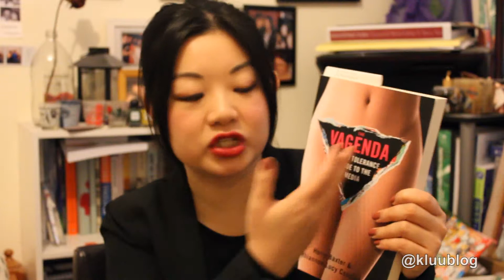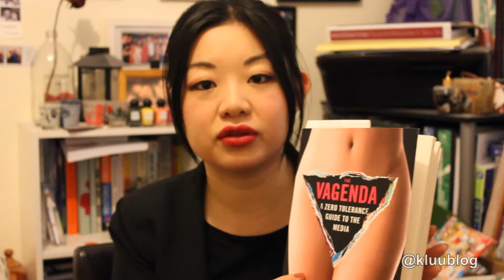When a Loner says NO more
Karen x

Thank you my lovelies!

Promotional Codes

Get your Subscription Boxes now!

Products mentioned

Refer to my blog for more details!

Please note that I have paid all of these products.Everything said in this video is my own thoughts, ideas and opinions.